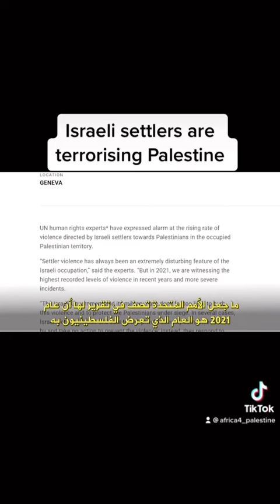This is what is happening in Palestine NOW!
Israeli settlers are terrorising Palestine